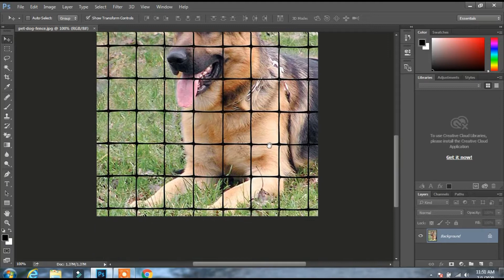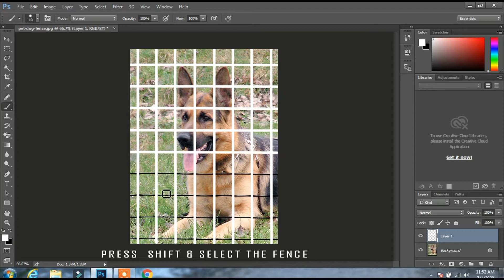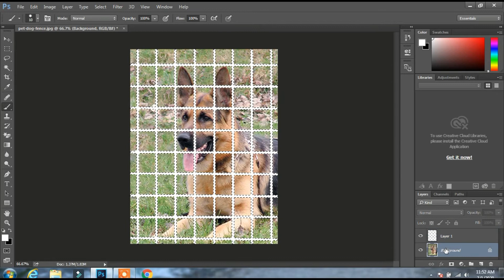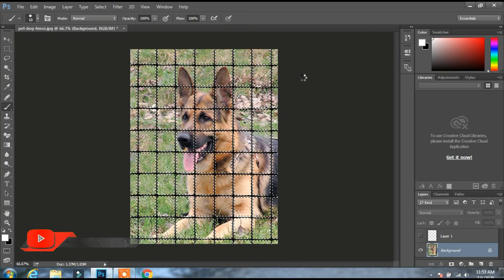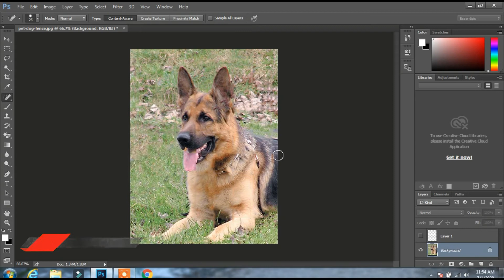Remove Fence within 3 minutes in Photoshop CC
Hello Friends today we will learn how to quickly remove Fence within 03 Minutes so lets get started.